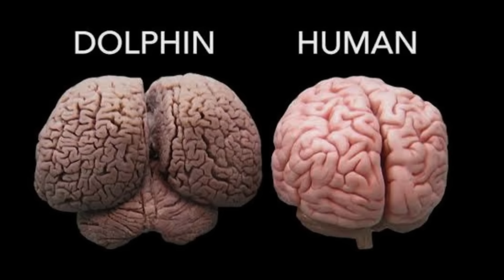ฉลาม VS โลมา ทำไมฉลามถึงกลัวและไม่กล้าเฉียดใกล้โลมา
ถึงแม้ฉลามจะเป็นสิ่งมีชีวิตที่น่าเกรงขามและน่ากลัวที่สุดสำหรับมนุษย์ แต่พวกมันกลับเกรงกลัวเจ้าสมุทรตัวจริง นั้นคือพวกโลมาที่ฉลามนั้นกลัวและไม่อยากเฉียดเข้าไปใกล้